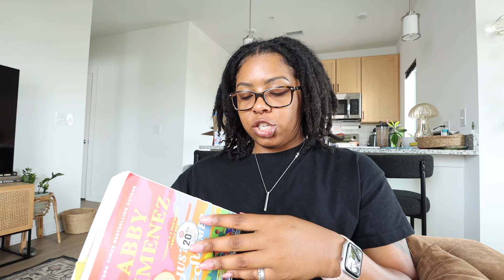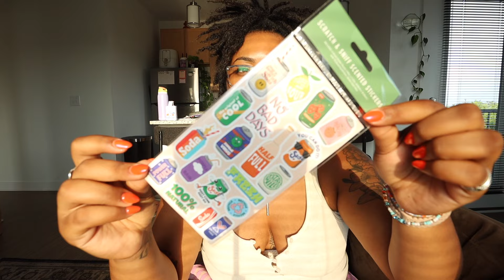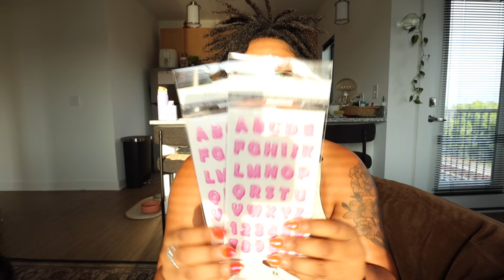Day in the life of a teacher on summer break | working out, seeing a psychiatrist + summer reads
Thank you guys so much for watching!! hope you enjoyed 🌼

FAQ
What is your major? - History with a concentration in teaching preparations
Where do you go to school? - Old Dominion University